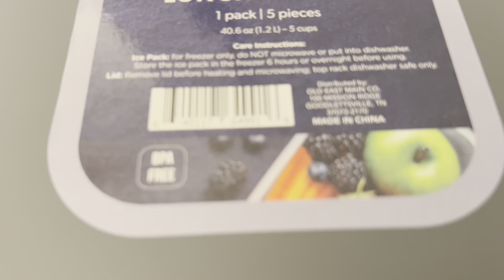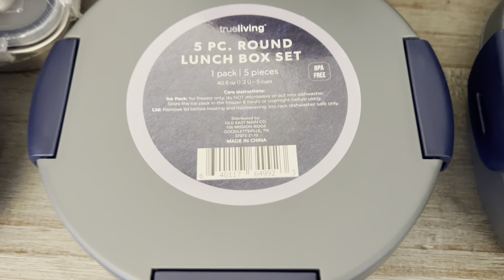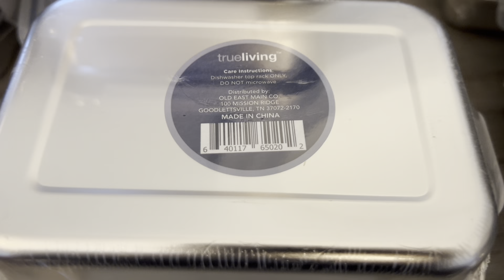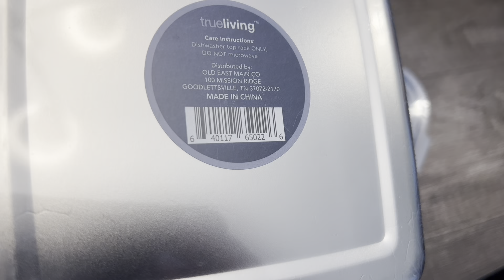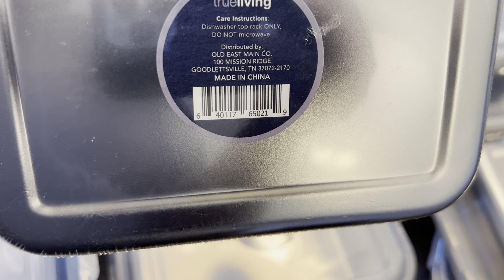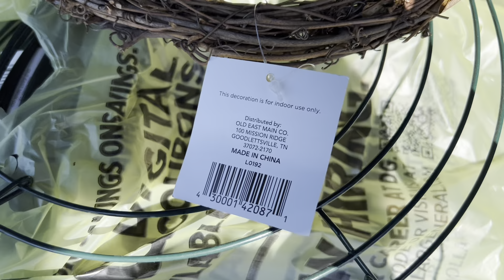🔥🏃🏾‍♀️SURPRISE PENNIES!! GO NOW!! | DOLLAR GENERAL!! | 8/10/24